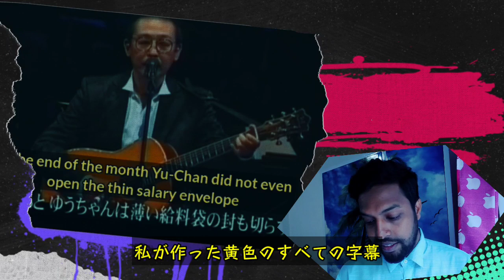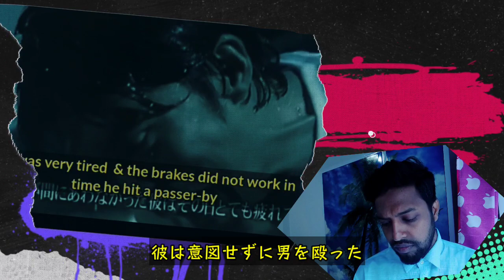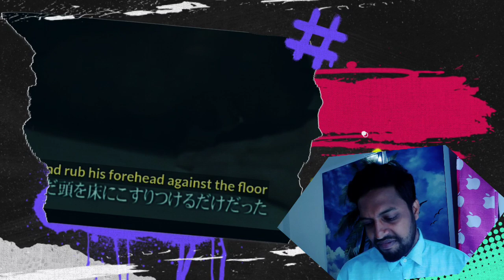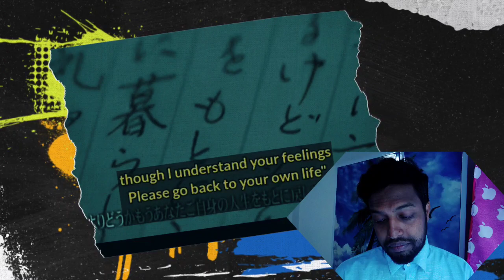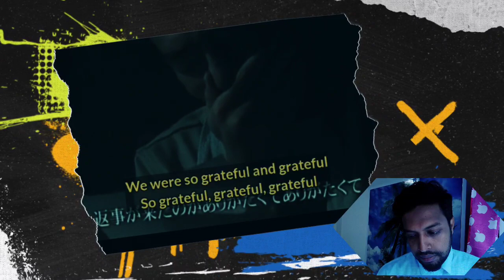涙が止まらない! さだまさしMasashi Sada - 償い(Atonement) - Masashi Sada Reaction - jpop reaction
さだまさしMasashi Sada - 償い

after reacting to Masashi Sada saki Mori no  uta I am back again with another Masashi Sada Reaction. atonement/tsugunai (償い) is a song which tells the story of Yu chan And his repentance. it's a touching story and I'm sure your tears gonna roll down.  Masashi Sada proves that he is not on the musician but is also a great story teller. Mashashi sada's songs his lyrics hit the conscience. masashi Sada's songs are rich in human feelings. and that is the reason I love jpop.if you love my jpop reaction then like this video. for  more jpop music reaction check my playlist.